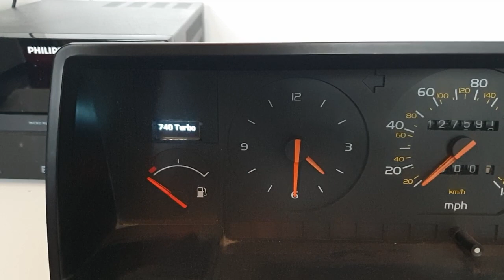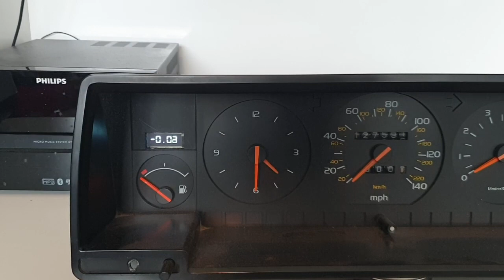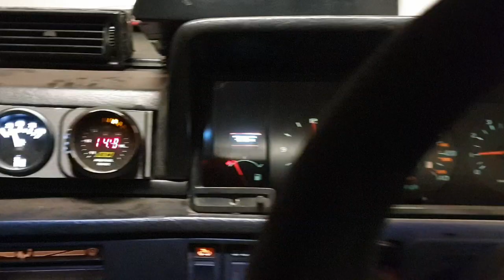OLED Arduino DIY Boost Gauge Volvo 740 Turbo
How to make an OLED Arduino DIY Boost Gauge.